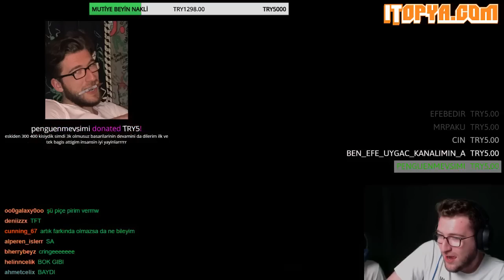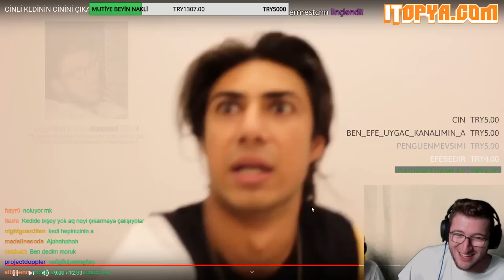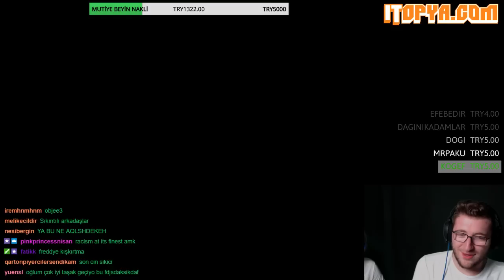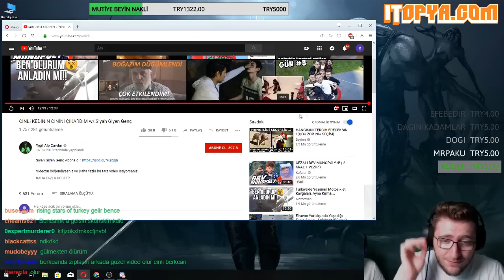Efe Uygaç - CİNLİ KEDİNİN CİNİNİ ÇIKARDIM w/ Siyah Giyen Genç - İzliyor